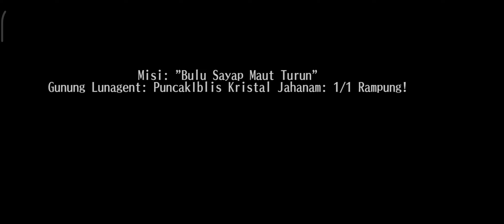RPG Toram Online MMORPG - mengalahkan Iblis Kristal Jahanam ( episode 86 )